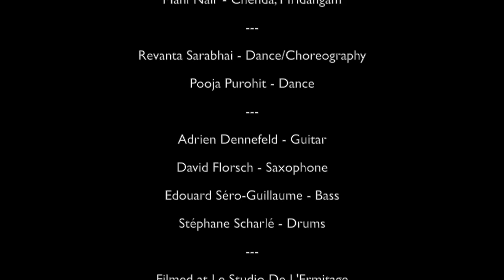OZMA & DARPANA - Live in Paris - Ashram Road 4/9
This is the fourth song of OZMA & DARPANA's Concert in Paris in Summer 2013

Jayan Nair - Vocals
Shajeesh Rajan - Violin
Rajesh Parichipully - Flute
T. Palanivelu - Thavil, mridangam.
Mani Nair - Chenda, mridangam
Revanta Sarabhai - Dance/Choreography
Pooja Purohit - Dance
Adrien Dennefeld - Guitar
David Florsch - Saxophone
Edouard Séro-Guillaume - Bass
Stéphane Scharlé - Drums

Réalisation David Meynard / Studio de l'Ermitage

Many thanks to Le Studio De L'Ermitage for their fantastic welcome !